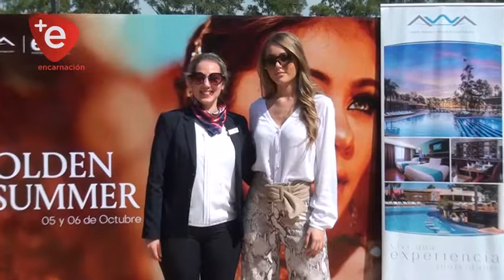ENCARNACIÓN FASHION WEEK, TODA LA TENDENCIA DE MODA INTERNACIONAL EN OCTUBRE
La moda internacional se traslada al sur de Paraguay en el mes de Octubre, con el concepto de GOLDEN SUMMER, retorna el Encarnación Fashion Week, con la exposición de marcas que buscan la excelencia en el mercado y toda la tendencia a nivel mundial.